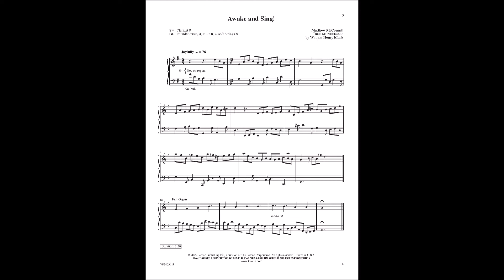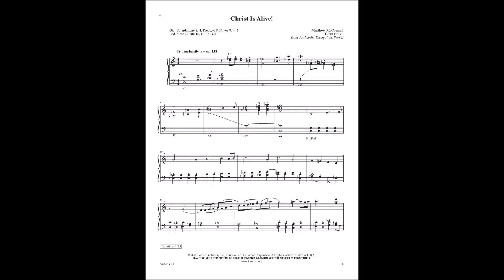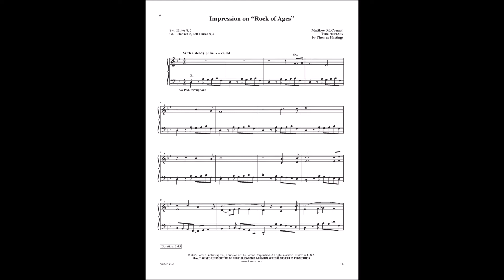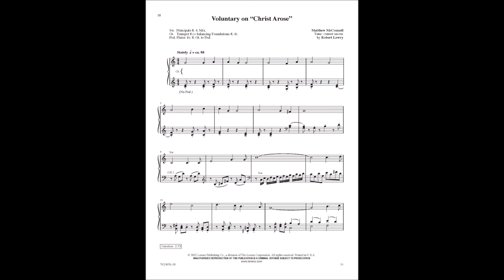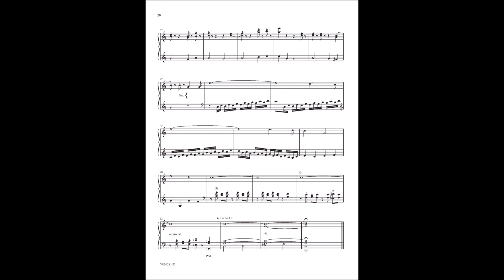Easter Vignettes | Matthew McConnell (Organ, 2-staff)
Easter Vignettes (70/2405L)

The joy and mystery of the Easter season inspired these hymn arrangements by Matthew McConnell that unfold and blossom in unexpected ways, often attempting to mimic the growth of spring vegetation. The works are brief in duration and will provide truly fresh material for service playing or concerts throughout the Easter season.